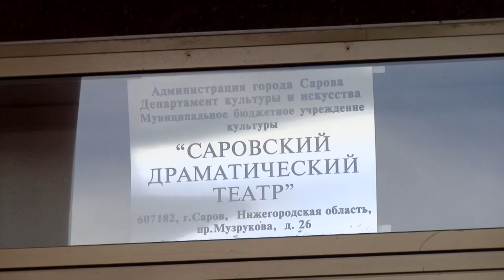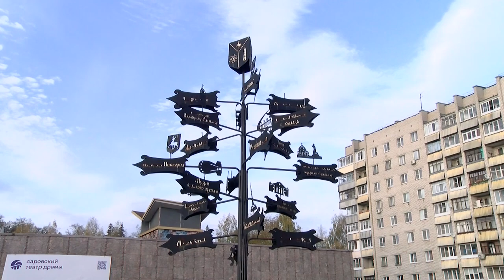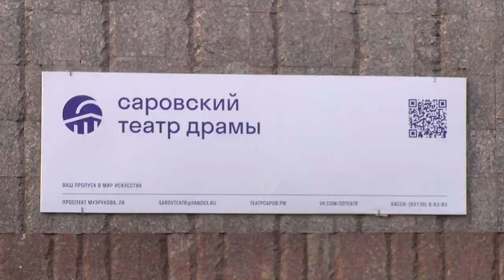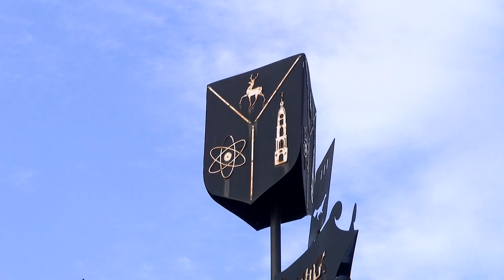Лица Сарова. Выпуск № 34